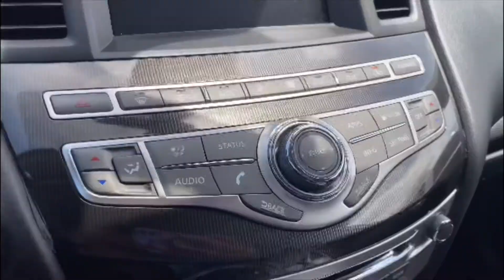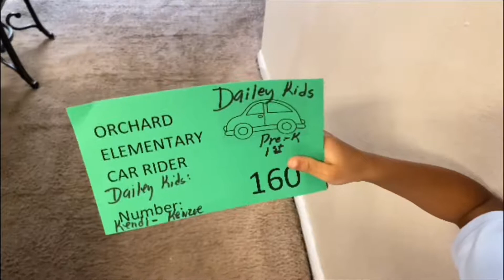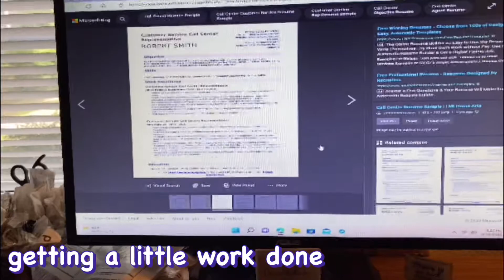VLOG: WE NEED SERIOUS HELP | UNFILTERED BEHIND THE SCENES | SCHOOL PICKUP | BDAY DINNER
I hope you guys enjoyed this video. Thank you for all the support and love shown on this channel! You are greatly appreciated!!

XOXO, BrittneyD. ❤️